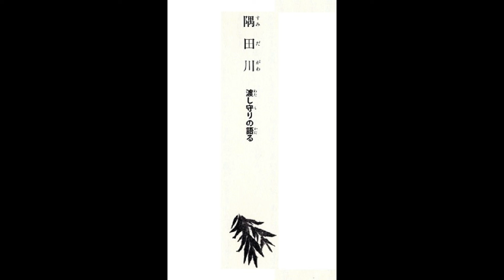能・「隅田川」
私の古典「能・狂言」今西祐行著　作品中の1作。著者は、子どもたちに古典の良さを伝えたくて書いた作品です。読み聞かせの朗読風。